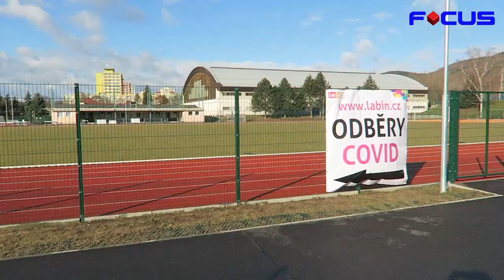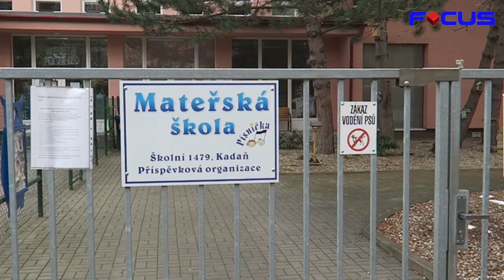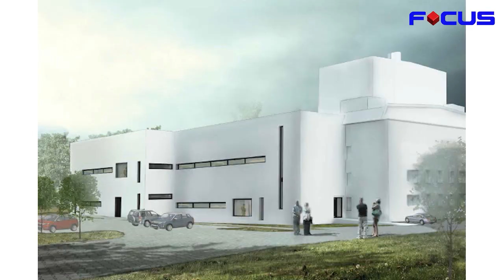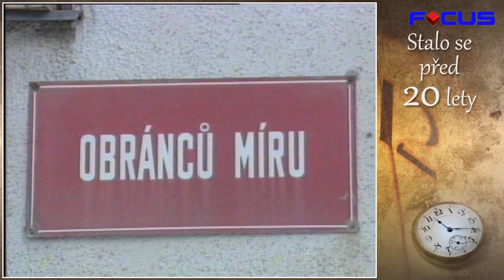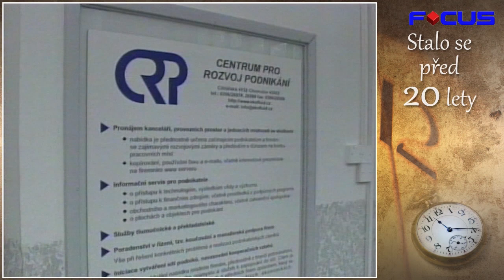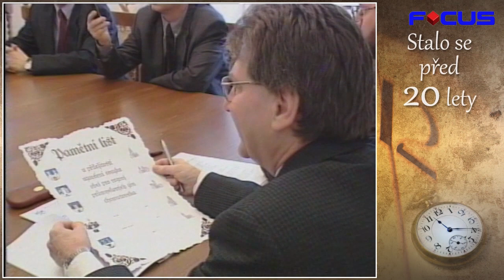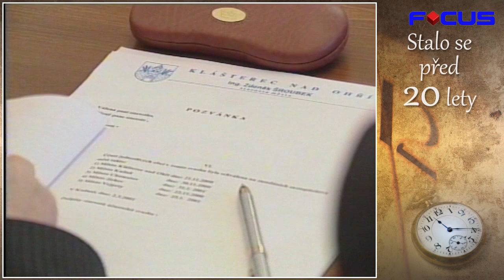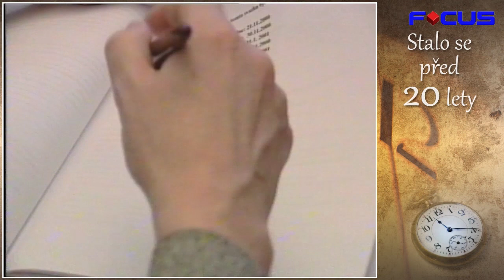TV-Focus 160321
Pokračuje stavba cyklostezky z Kadaně k elektrárně Tušimice.
V Klášterci nad Ohří mají testovací i očkovací centrum na Covid-19.
V Kadani je v provozu jedna mateřská škola.
Nový vedoucího budovaného multifunkčního kulturního centra v Klášterci.
V Kadani se na sídlišti „D“ bude pokračovat s revitalizací.